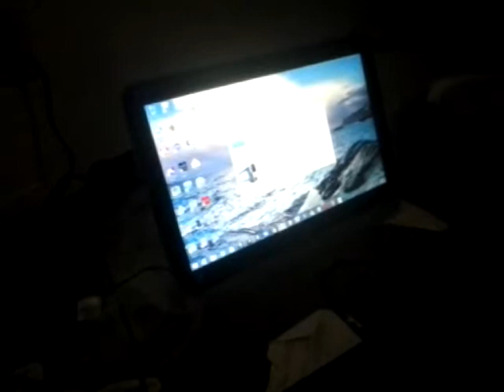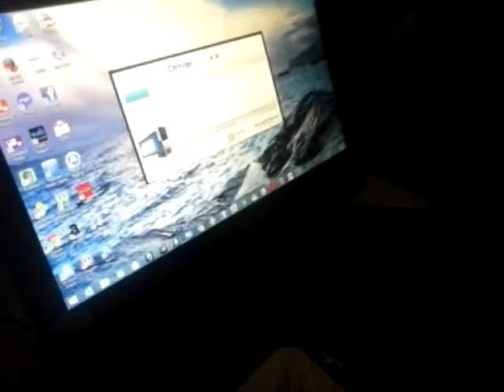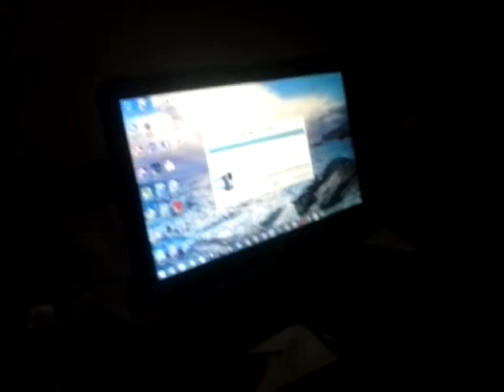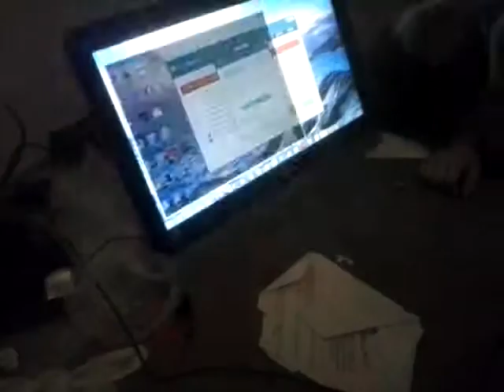PC is here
Bloody here.
Like-Com-Sub